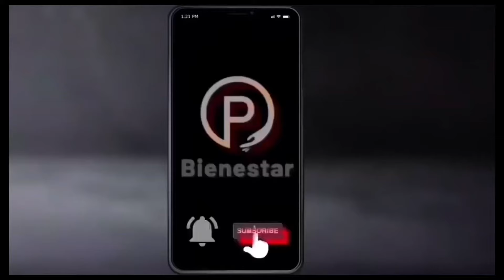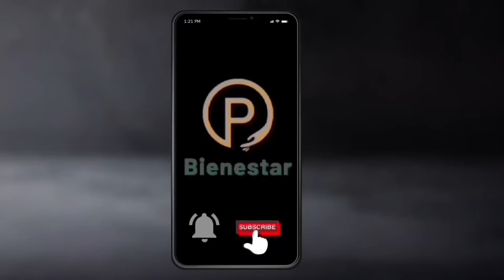🔥AMLO ANUNCIA FECHA Y MONTO DEL PROXIMO MEGA REGALO❗🎁PENSION ADULTOS MAYORES🎁